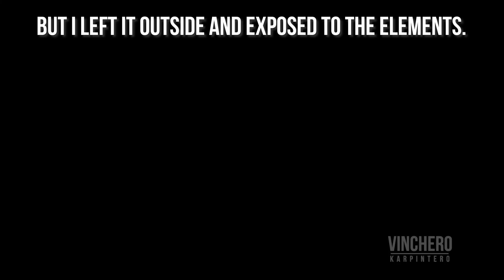Plastic Wood Projects // Replacing the Wood on a Sawhorse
I've recently been introduced to this new material and am constantly looking for inspiration for uses for these PVC boards, aka Plastic Wood. The first idea I thought of was to replace these wood planks on my mini work bench. Because I leave these outside and exposed to the elements, the planks always end up warping and rotting. Now with these PVC/plastic planks, they shouldn't warp or rot! Really hoping these last. Any ideas for other projects that can use this stuff?

Big thank you to the folks over at Primo Board for sending over a sheet of their PVC boards for me to play with.